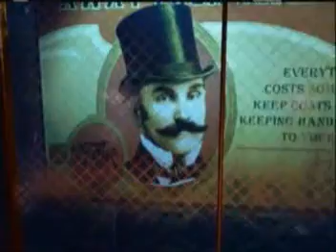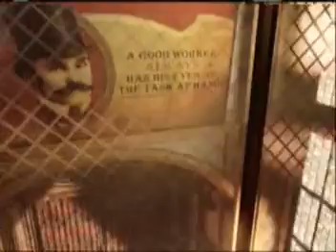BioShock Infinite Commentary Walkthrough Part 25